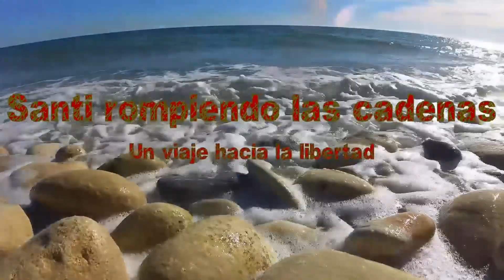Reformando el cuarto que ocupo en casa de mi madre. Instalo un brazo extensor. Episodio VIII.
En el vídeo de hoy os muestro la reforma que estoy llevando a cabo en la casa antigua de mi madre, hoy el dormitorio que ocupo cuando voy allí.

En el episodio de hoy, quito el antiguo soporte fijo de la pantalla, por otro con brazo extensor y giro de 120º y + -15º hacia arriba y abajo.

"En este canal de YouTube, cuento la historia de mi vida, cómo entré en el mundo de las "conductas adictivas" y las "drogodependencias", los 28 años que pasé inmerso en ellas, desperdiciando mi vida, tirándola por la borda, y lo más importante, cómo logré salir y resolver un problema tan grave."